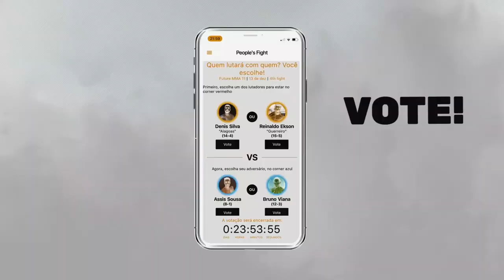Abertura | 173ª Batalha da Aldeia | Barueri | SP